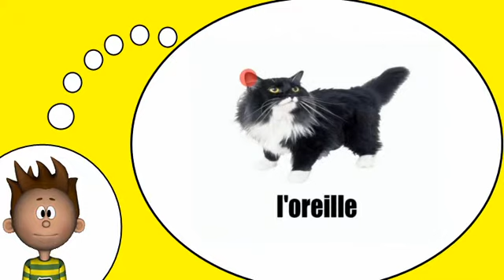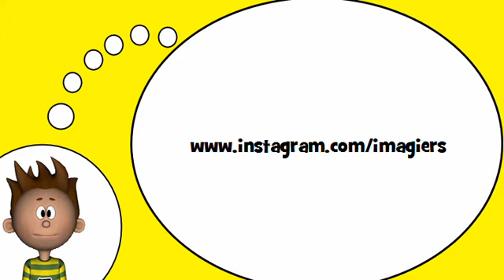我学习法语 = 猫＃ 1